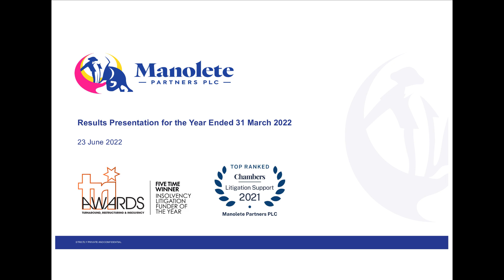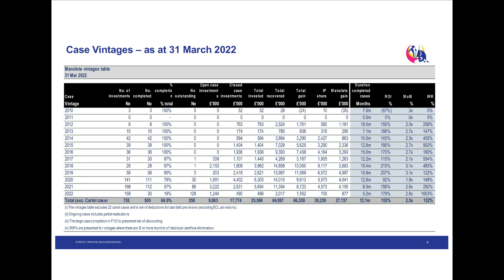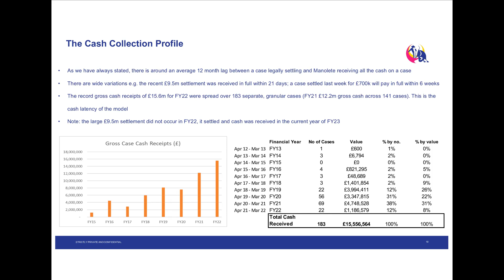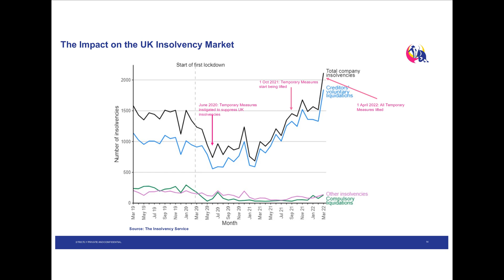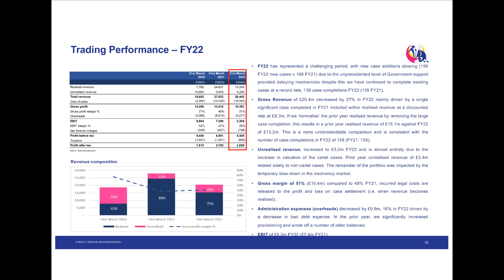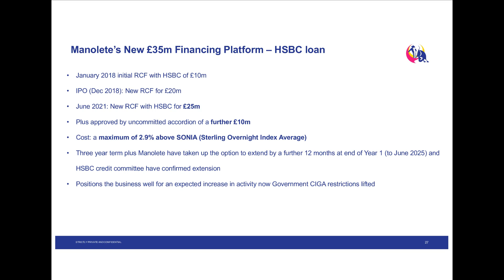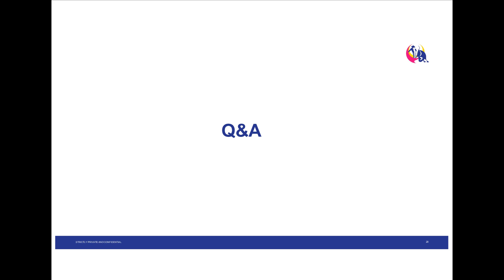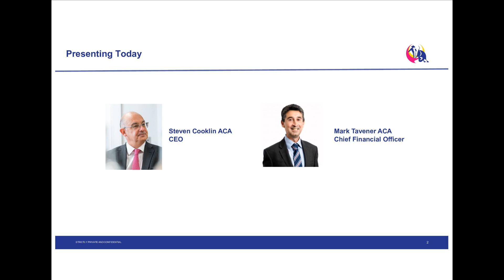MANOLETE PARTNERS PLC - Full Year Results 2022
To be informed of all MANOLETE PARTNERS PLC's upcoming presentations, register at InvestorMeetCompany